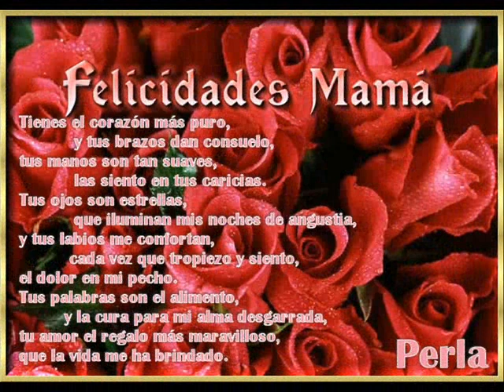Dia de la Madre.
dedicado a todas las mamas en especial a la mia DIOS BENDIGA A NUESTRAS MAMAS